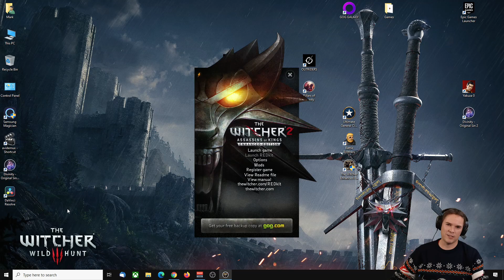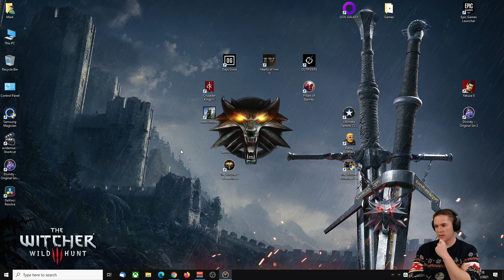Let's play The Witcher 2: Assassins of Kings. Part 28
Welcome to my first playthrough of The Witcher 2: Assassins of Kings. I loved Witcher 3 and am currently really excited for the pending release of Season 2 of The Witcher on Netflix so thought I'd jump into this game and get my Geralt fix! Let me know your favourite Witcher games and characters in the comments. Let's play The Witcher 2!